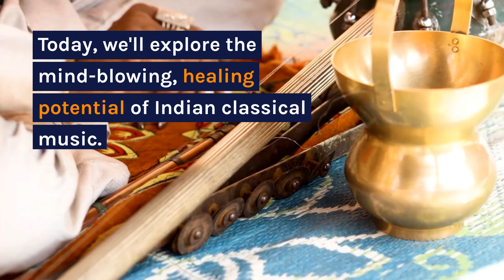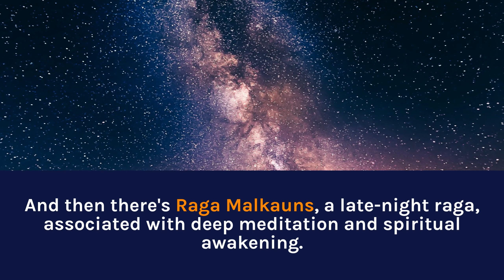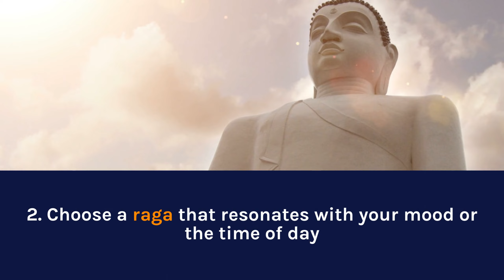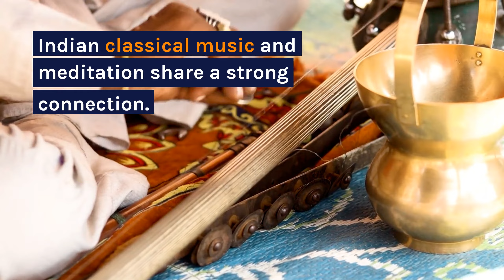The Divine Ragas: The Secret Healing Powers of Indian Classical Music (Must Watch!)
Indian classical music therapy
    Raga healing secrets
    Ancient Indian musical healing
    Raga meditation benefits
    Relaxing ragas for stress relief
    Calming Indian classical music
    Soothing ragas for sleep
    Indian music therapy techniques
    Raga remedies for anxiety
    Musical healing powers
    Indian classical music cure
    Raga relaxation techniques
    Ancient Indian music secrets
    Hidden powers of ragas
    Indian music for well-being
    Transformative classical ragas
    Raga healing frequencies
    Indian music for mental health
    Emotional healing through ragas
    Indian classical music wellness
    Ancient raga healing methods
    Raga power for inner peace
    Indian classical music magic
    Holistic healing with ragas
    Music therapy with Indian ragas
    Indian music for stress reduction
    Mindfulness through ragas
    Unlocking raga healing potential
    Raga therapy for depression
    Indian classical music self-care
    Sacred ragas for healing
    Energizing Indian music therapy
    Raga healing vibrations
    Indian classical music for focus
    Raga therapy for balance
    Indian music for spiritual healing
    Raga healing wisdom
    Ancient Indian music therapy
    Indian classical music for relaxation
    Healing power of Indian music
    Raga therapy for inner harmony
    Indian classical music for meditation
    Raga healing science
    Indian music therapy secrets
    Ragas for emotional balance
    Indian classical music stress relief
    Raga healing art
    Indian music for personal growth
    Raga therapy for mindfulness
    Indian classical music for healing